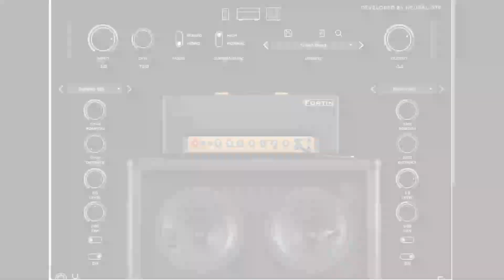Schecter Damien Elite & Fortin Nameless Plugin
For this I recorded three guitar tracks- Hard left, hard right and centre.
Each have different cabinet and mic settings (can't remember where I got this Meshuggagh preset from), and the left and right guitars are only using the Hexdrive, but the centre guitar is only using the Grind.
The lead is using the (FREE) ML Soundlabs "Best IR in the world".
Bass guitar - Ibanez Soundgear SR300eb, into The Growler (FREE) by August Rose Studios.
Drums are Perfect Drums Player - also FREE!